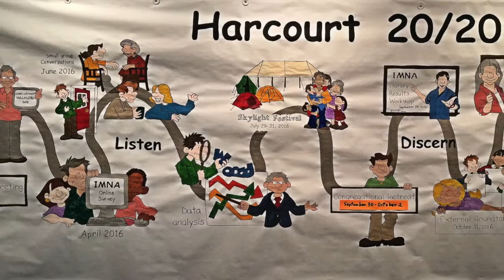Melissa Kwiatkowski 2020 Nov 2016